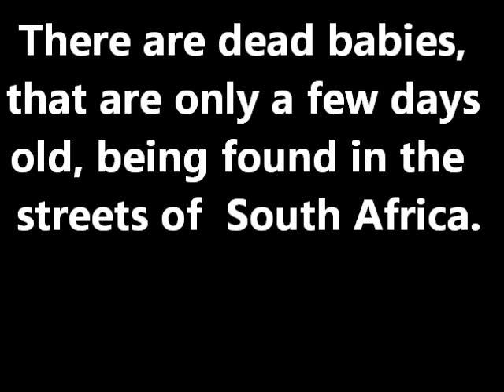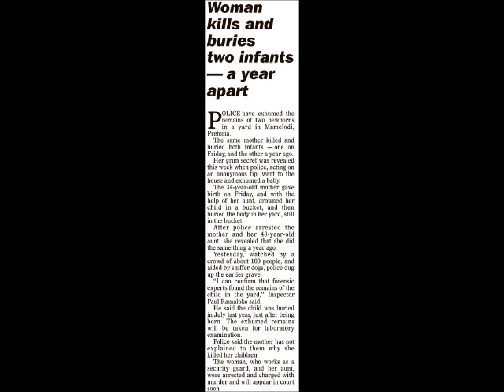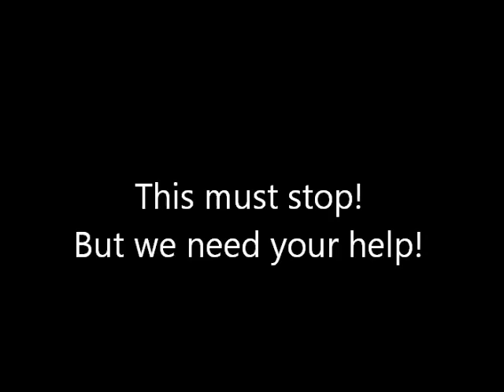Assist prevents baby dumping through a BabySafe initiative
Some weeks up to 3-5 dead babies are found a in Pietermaritzburg, South Africa. The Babysafe offers a means for a mom to abandon her child without killing him/her.

To do this work we need you help, please consider pledging a monthly donation and also asking your friends and family to help, and get your friends to ask their friends, together we can save lives!

Visit their website for more amazing tracks!